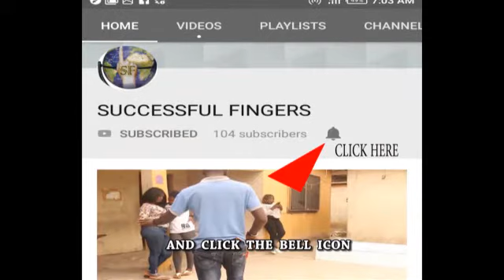DIDO LOBO BY NAIRA MARLEY (MARLIANS)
Comment sense or nonsense